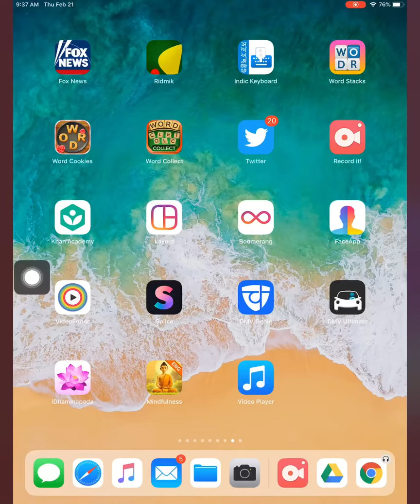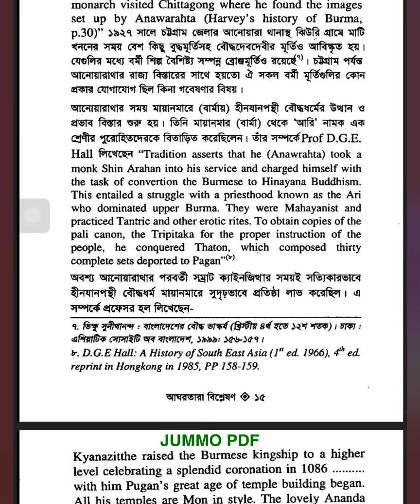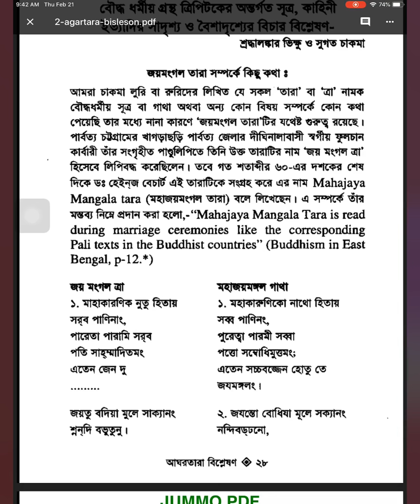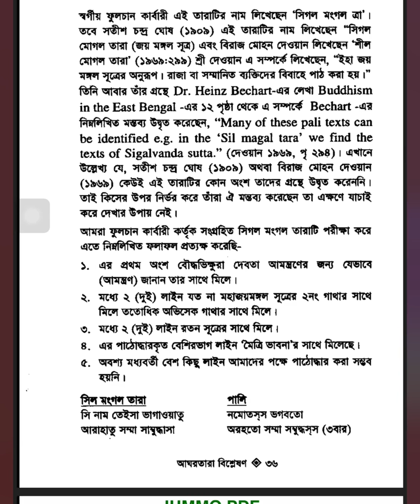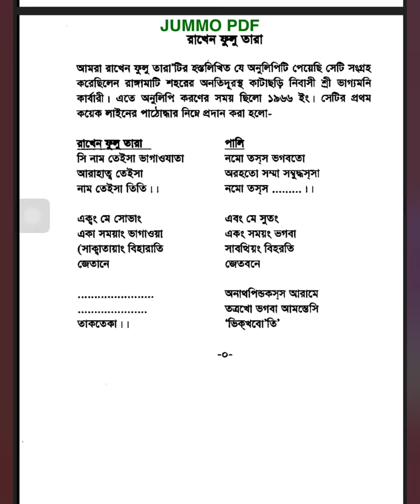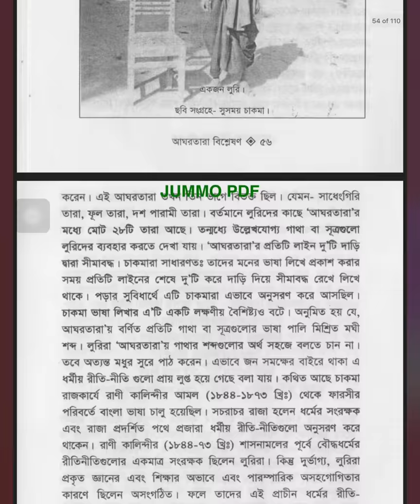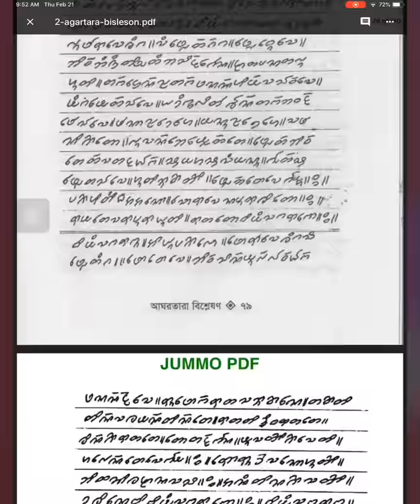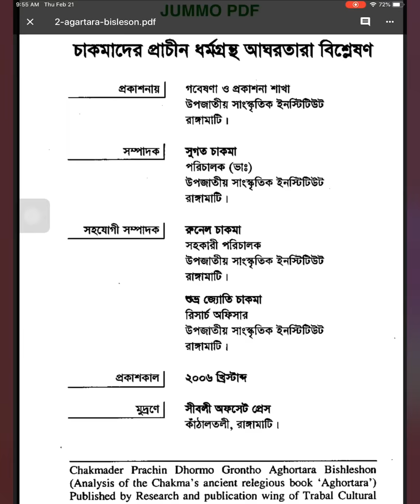Chakma Buddhist book “Agortara” Review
Chakma Buddhist community preserved their scriptures throughout Buddhist script. They have a religious text called “Agortara” which is a collection of various Pali suttas but in a broken Pali. They used to recite those suttas on various occasions. There was time while Theravada Buddhism disappeared from India though few tribes like Chakma practiced Buddhism. At that time there were Buddhist priest called “Luri” who does Tantric practice too. Those Luris used Agortara as their religious texts and preserved Buddhism and Chakma script among Chakma community.